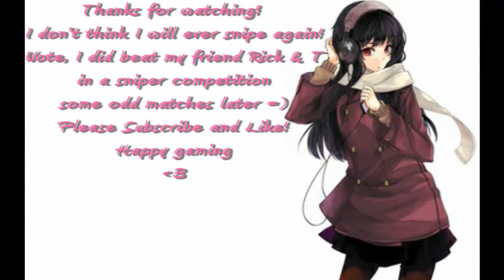Black Ops 2 first time sniping pretty funny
I went negative, but I expected too. This was just a last second decision to try out sniping. I really should never use a sniper again. I HAD to use this song! So I cut out a lot of my deaths so I could fit it perfect. I hope you get a laugh out of this even if it is from making fun of how bad I was. Happy gaming!**